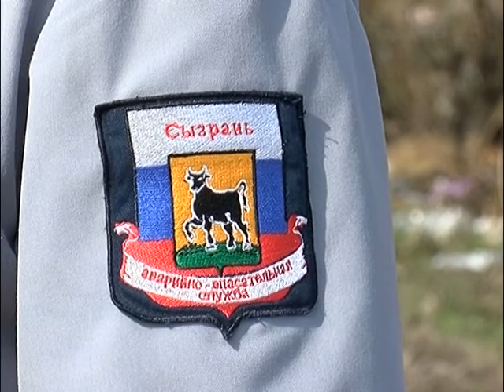Жильцам частного сектора Сызрани грозят штрафами за мусор внутри дворов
В связи с нововведением в правилах противопожарного режима собственников земельных участков обязали убирать горючий мусор и траву в границах, определённых кадастровым планом.